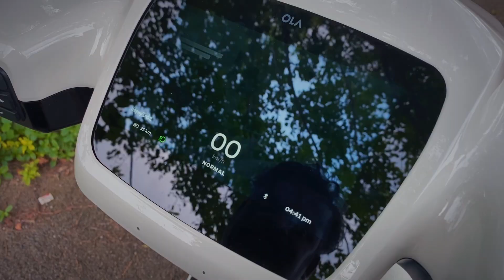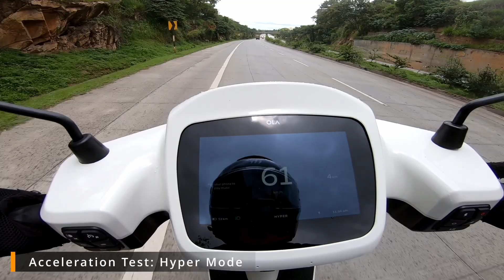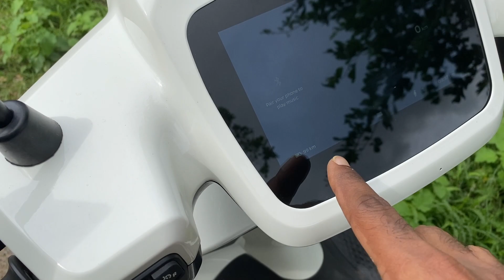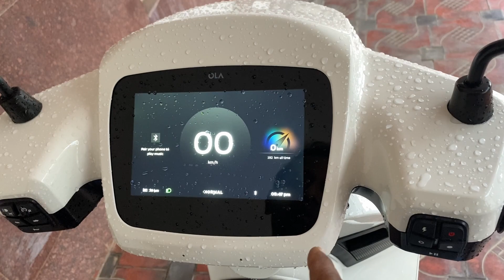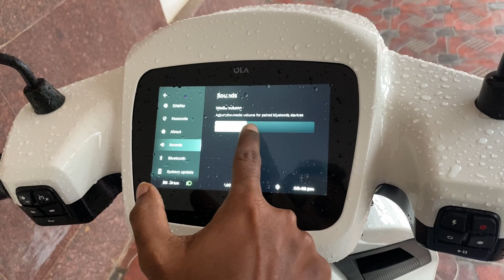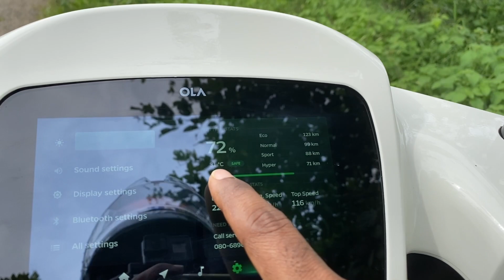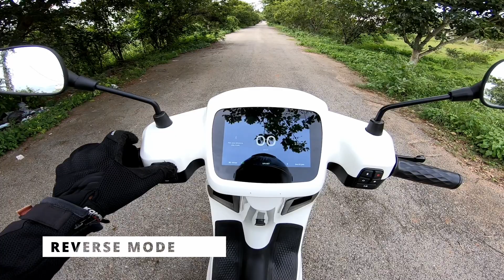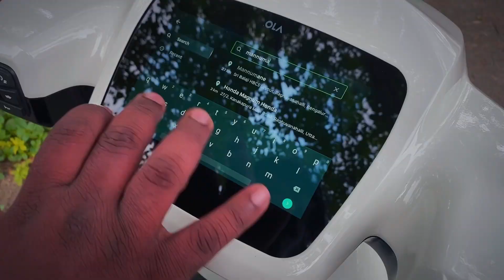Ola S1 Pro Os2 Detailed Malayalam Review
സബ്‌സിഡി 48000. ഒന്നര ലക്ഷം രൂപ ഓൺ റോഡ് പ്രൈസ്. യഥാർത്ഥ മൈലേജ് 120-135 കി.മി. Ola S1 Pro Os2 Detailed Malayalam Review

Ola S1 Pro is an electric scooter model produced by Ola Electric, an Indian electric vehicle manufacturer. The Ola S1 Pro features a 2.98 kWh lithium-ion battery pack that provides a claimed range of up to 181 km on a single charge. It has a peak power output of 8.5 kW and a top speed of 115 km/h (71 mph). The scooter also comes with features like disc brakes on both wheels, a full-color digital instrument cluster, keyless ignition, and LED lighting.

The Ola S1 Pro is known for its modern design, advanced features, and impressive performance, making it a popular choice among eco-conscious consumers who are looking for a high-performance electric scooter with a long range. So in this review video, I am talking about its' Performance, battery range, ergonomics, comfort, charging time, ride mode which is Sports, Eco, Hyper, and Normal etc, IP rating, LED projector lights, tyre grip, handling, stability, price, pros & cons  & my final verdict.

പിന്നെ പറഞ്ഞത് മറക്കണ്ട, കട്ട സപ്പോർട് തന്നില്ലേൽ എല്ലാരും എൻ്റെ മുതലക്കുഞ്ഞുങ്ങൾക്കിരയാകും...! ഓർമയിരിക്കട്ടെ !!! 😁😁